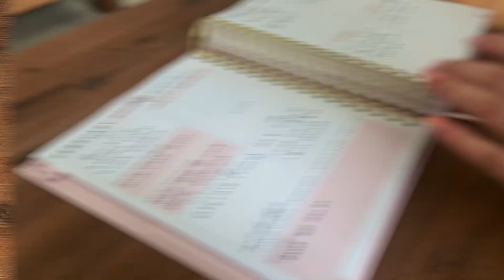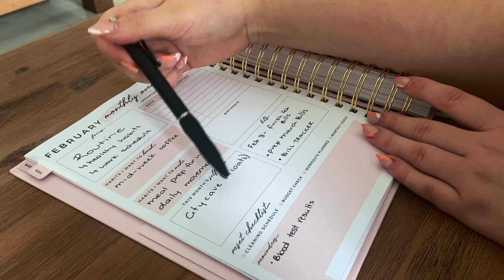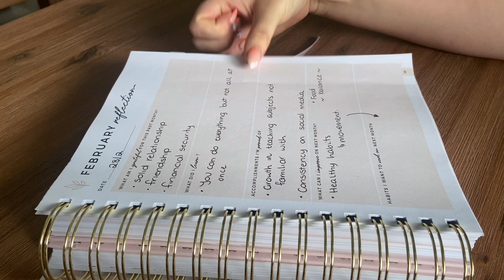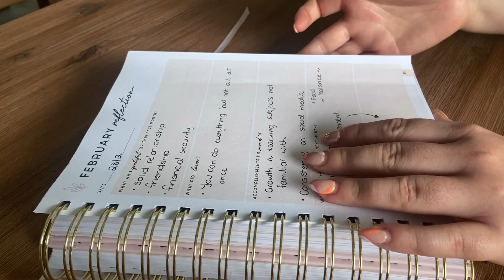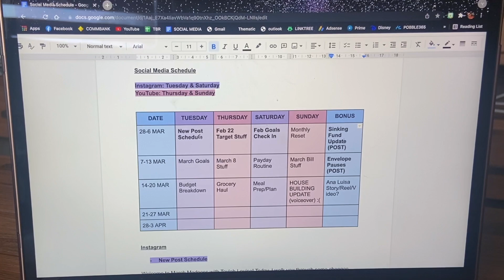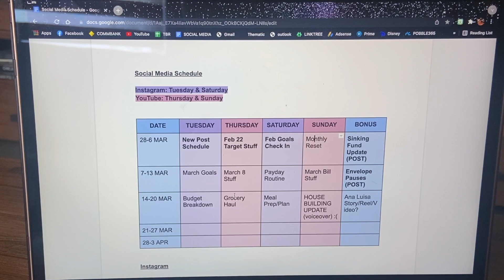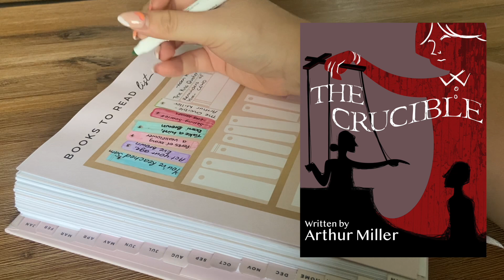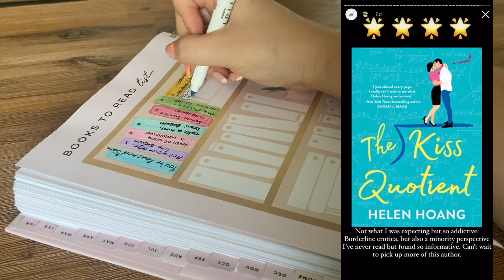MARCH MONTHLY RESET/ February Reflection, Goal Setting & Intentions, Books I Read Last Month Wrap Up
Hey hey! I managed to film this on time but my posting schedule means it is here a little late for you. Nonetheless, I still think it's important to share my monthly reset for the March with you. My main intention for the current month is healthyhabits

Enjoy, Taylah Louise xoxo

ETSY STORE - TaylahLouiseBudgets

OCTOPUS SURVEYS - I'm doing surveys and getting paid, if you want to earn money online, click my link to do the same 🙂

RECEIPT JAR - Scan your receipts for cash back rewards, use my code for 200 bonus pts on sign up! CODE: TAYLMM8RX

SPACESHIP INVESTING - Get $10 deposited for free when you deposit $5!

ALL FINANCIAL OPINIONS AND ADVICE ARE MY OWN AND NOT RECOMMENDATIONS FOR PERSONAL USE - SEE A PROFESSIONAL IF YOU ARE IN NEED OF GUIDANCE.

CHAPTERS:
Intro 0:00-1:07
Happy Planner Spreads 1:08-1:36
February Goal Check In/Reflection 1:37-7:22
March Layout/Goals 7:23-12:35
Social Media Schedule 12:36-14:11
Books I Read Last Month 14:12-18:09
Outro 18:10-20:33